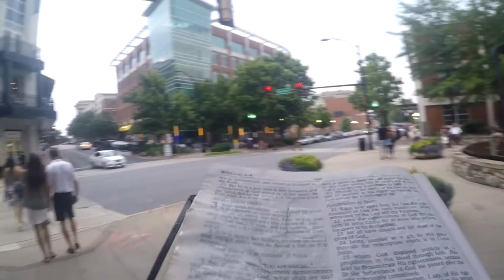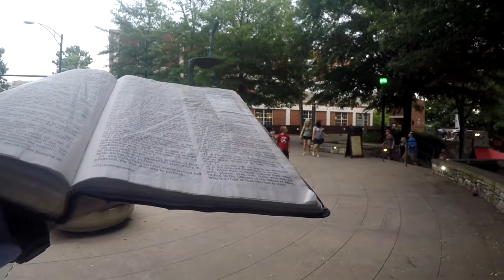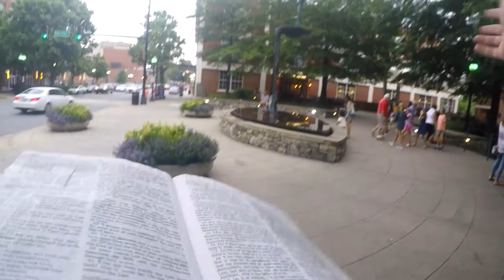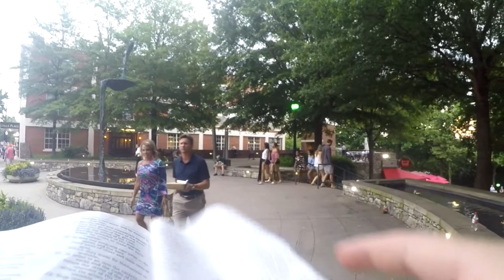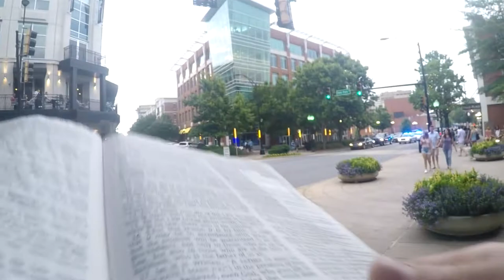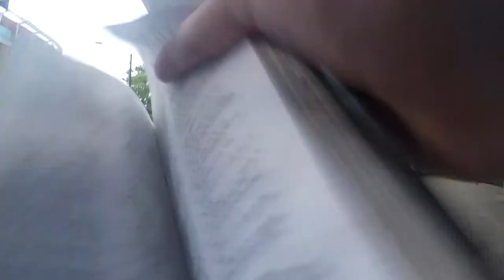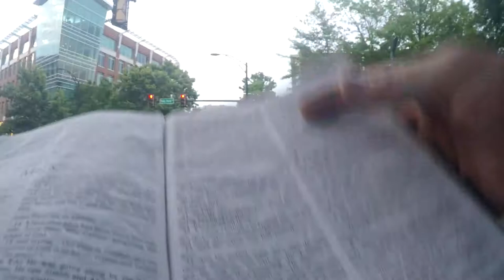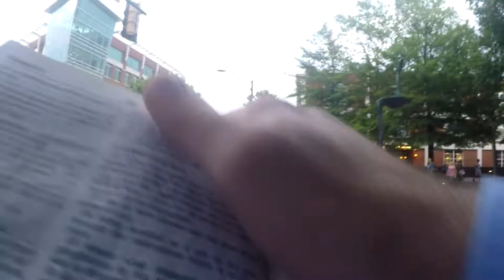The Basis for Saving Faith | Romans 4:21 | Open Air Street Preaching